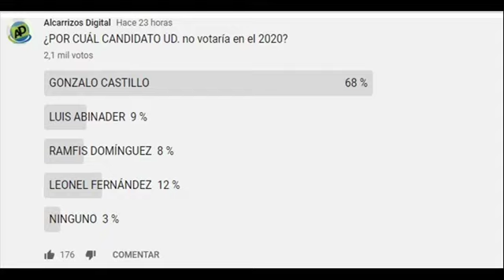Ramfis Trujillo el candidato con menor tasa de Rechazo en RD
En una encuesta de Alcarrizo Digital en su canal de You Tube, Ramfis Trujillo aparece como el candidato con menor tasa de rechazo frente los otros potulados.